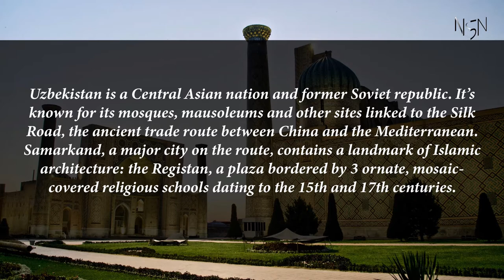Capital, flag, population and other details of Uzbekistan (#41 World’s Most Populous Country)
Uzbekistan is a Central Asian nation and former Soviet republic. It's known for its mosques, mausoleums and other sites linked to the Silk Road, the ancient trade route between China and the Mediterranean. Samarkand, a major city on the route, contains a landmark of Islamic architecture: the Registan, a plaza bordered by 3 ornate, mosaic-covered religious schools dating to the 15th and 17th centuries.

Capital, region, flag, population and other details of Uzbekistan (#41 World’s Most Populous Country) with Audio Description

Uzbekistan

Capital: Tashkent
Region: Central Asia
Population: 34244000
Uzbekistan is an independent landlocked republic in Central Asia. The former Soviet Republic is the most populous country in Central Asia. The majority of the population are Muslims (88%; mostly Sunnis), some Eastern Orthodox 9%.